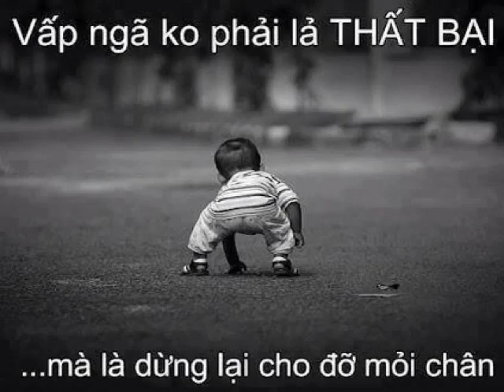H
Uploaded Video From PicShow